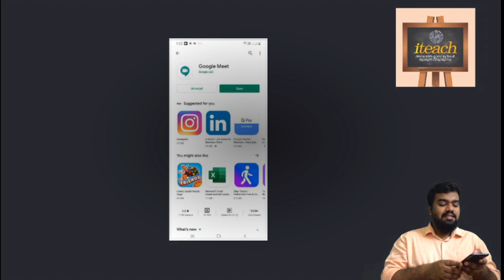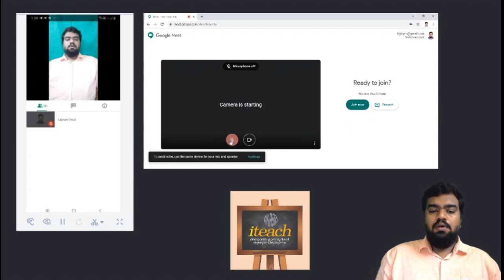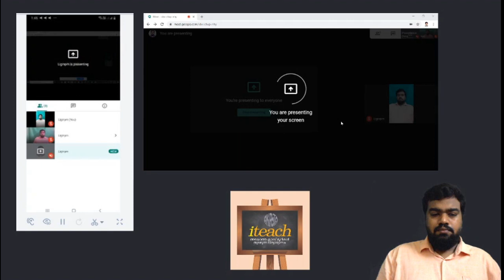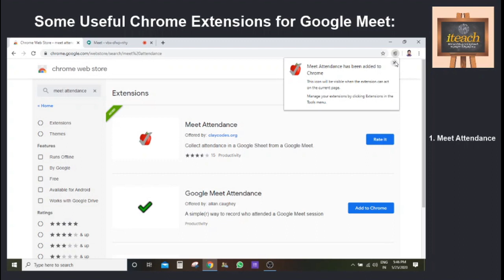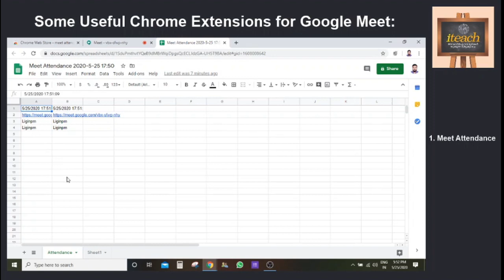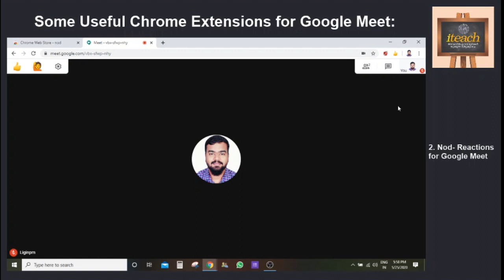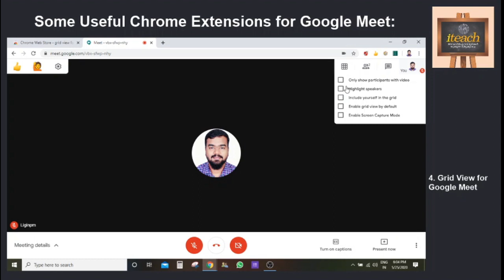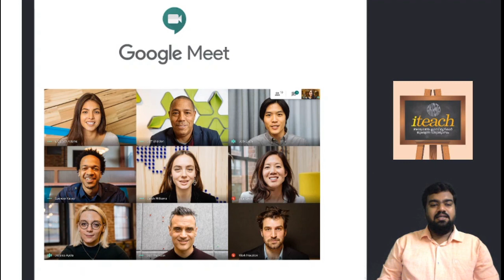Using Google Meet for Video Conferencing and Online Classes. A detailed Video in Malayalam.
How to use Google Meet for Video Conferencing and Online Classes? What are the Chrome Extensions that can be used for making our Online Classes much better?